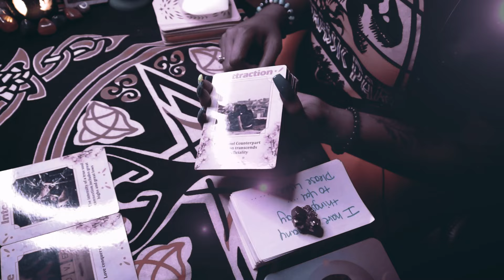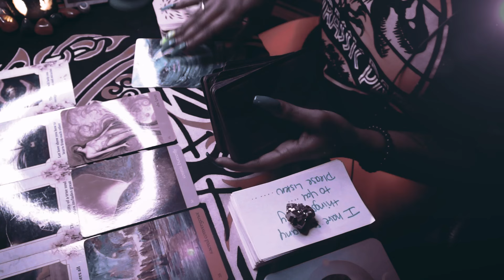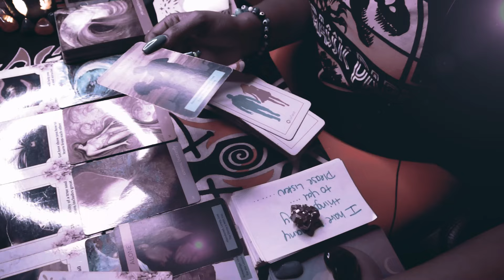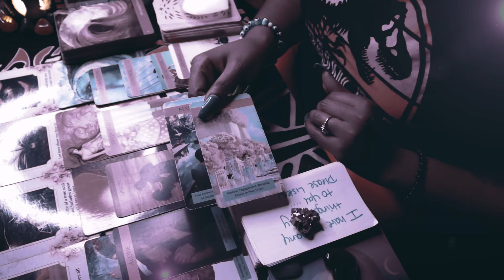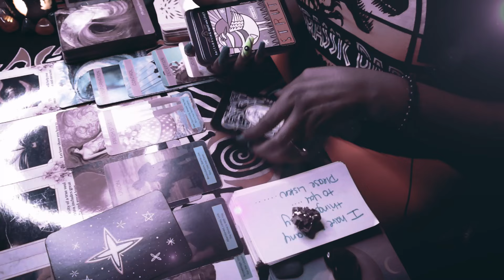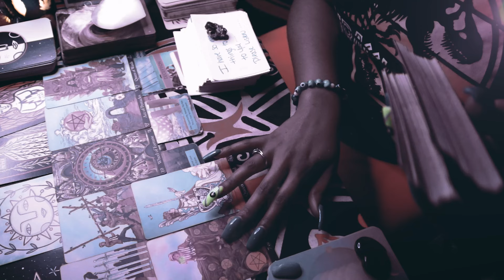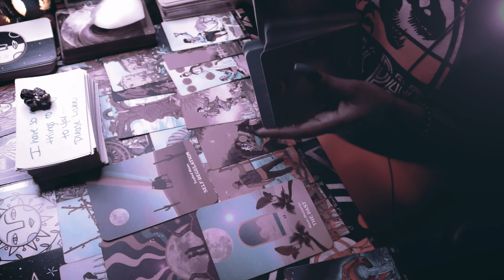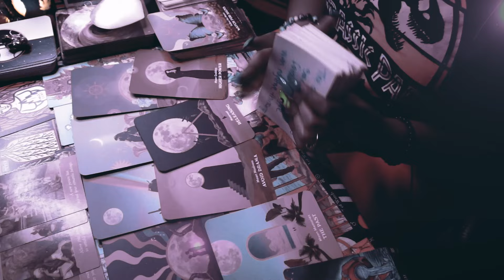✨🥰🤯 "Excuse me Ma'am/Sir, You Got Your Love All Over Me ‼️" Don't Resist What Flows 💙 TAROT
30 MIN PHONE .OR. VID - $111

XOXOX

Thoughts of a Rose:

BYEEEEE 😈😎